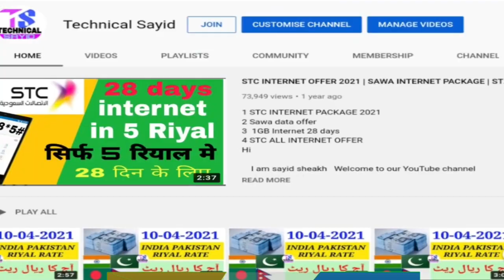Today Saudi Riyal Rate | India Pakistan Bangladesh Nepal Saudi Riyal Rate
Content Cover.
1 saudi riyal rate today pakistan
2 saudi riyal rate today
3 saudi riyal rate all bank
4 saudi riyal rate for pakistan
5 saudi riyal rate in pakistan
6 saudi riyal rate riyal rate today in pakistan
7 today saudi riyal rate india
8 saudi riyal today rate
9 aaj ka riyal rate
10 saudi riyal rate today in india
11 saudi riyal to india rupees
12 sar to inr
13 saudi riyal to pakistani rupees
14 Saudi Riyal

Hi